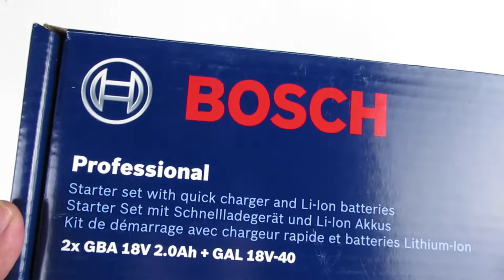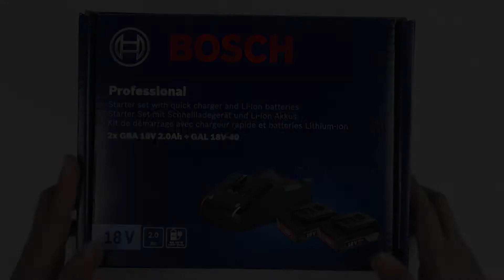Set Baterai Bosch Starter Kit Charger Battery GAL 18V-40 GBA 18V 2Ah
Voltase Baterai: 18V 2.0 Ah
Jenis Charger: GAL 18V-40
Kelengkapan: 1x Charger, 2x Baterai